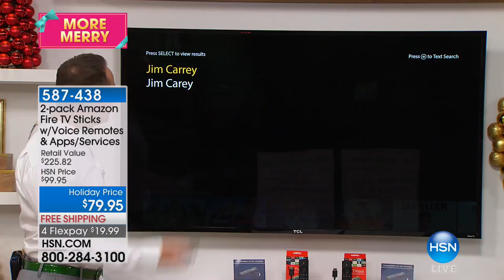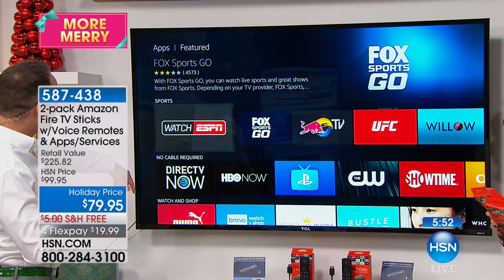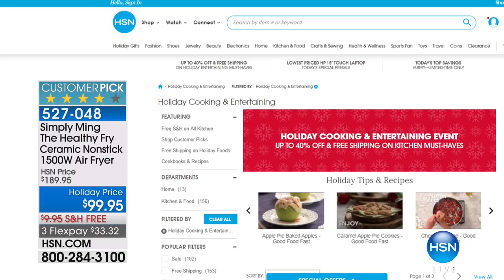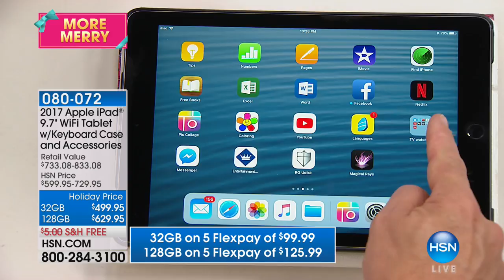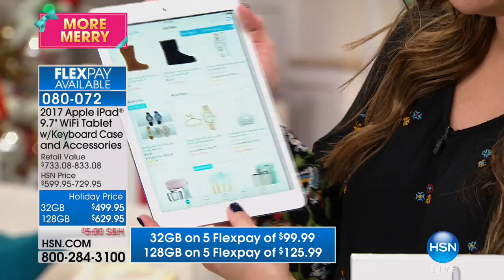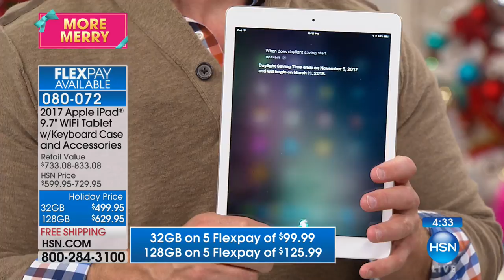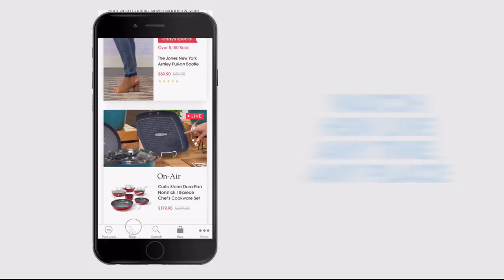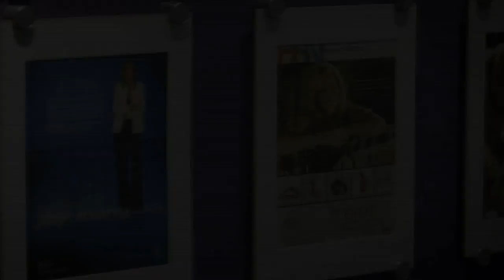HSN | Electronic Gift Connection 11.03.2017 - 10 PM